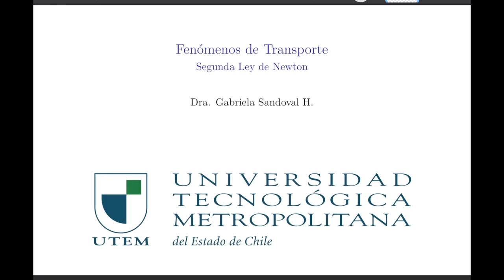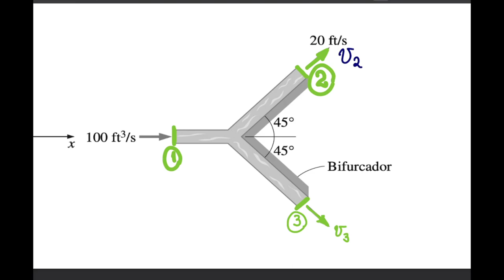Fenómenos de transporte - clase 04 - bifurcador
Resolución de aplicación de 2da ley de newton a fluidos en movimiento.

Problema de bifurcador.
Un chorro de  100 ft^3/s de un cierto fluido se está moviendo en la dirección x positiva a 20 ft/s. El chorro choca contra un bifurcador en reposo, en tal manera que la mitad del flujo se desvía hacia arriba en 45º y la otra mitad se dirige hacia abajo, y los dos flujos tienen una velocidad final de 20 ft/s. Descarte los efectos de la gravitación, determine las componentes x y z de la fuerza necesaria para mantener el bifurcador en su lugar contra la fuerza del fluido.